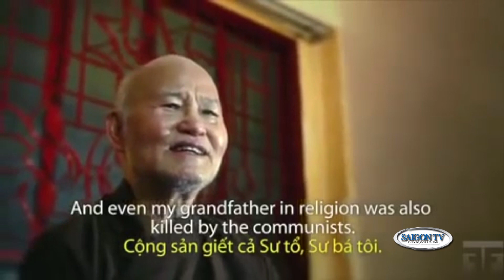📹 ĐIỂM TIN TRONG TUẦN: ▶Hòa Thượng Thích Quảng Độ bị đuổi khỏi Thanh Minh thiền viện